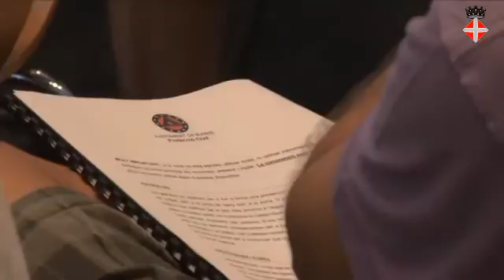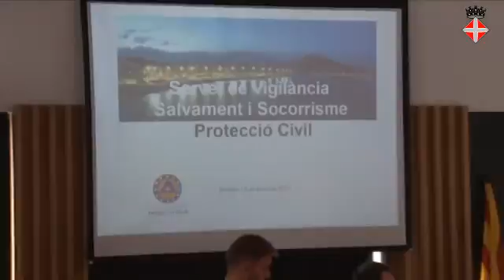Platges de Blanes: Territori Cardioprotegit pioner a l'estat espanyol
Els efectius del Servei de Vigilància Salvament i Socorrisme que s'ha posat en marxa avui han fet un curs especialitzat per utilitzar els 14 desfibril·ladors de què poden disposar